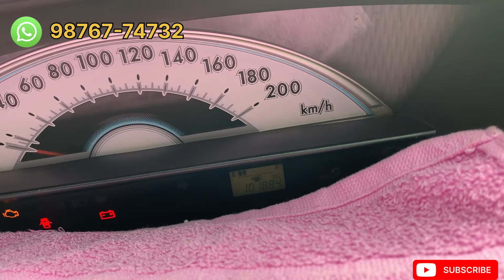👉Etios Liva 2011 Second Hand Sale Alloy Wheel GS Motors Talwandi Sabo 👈